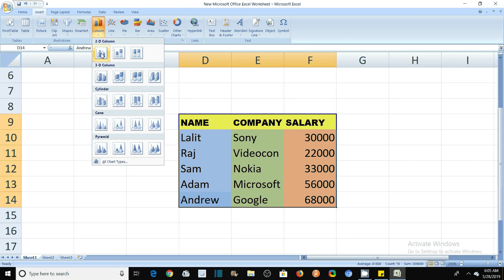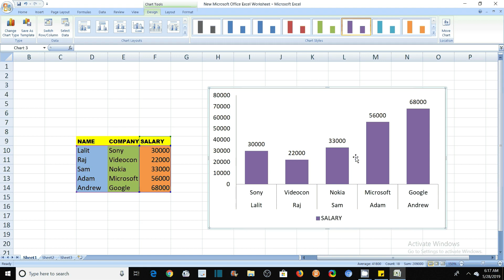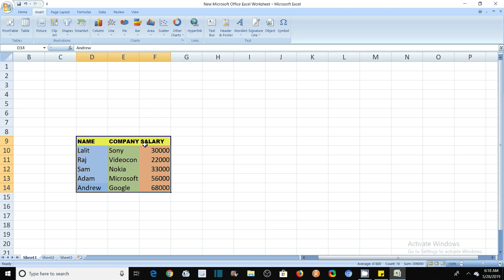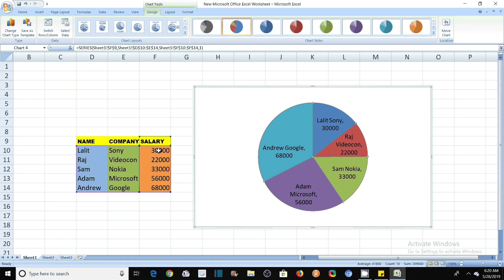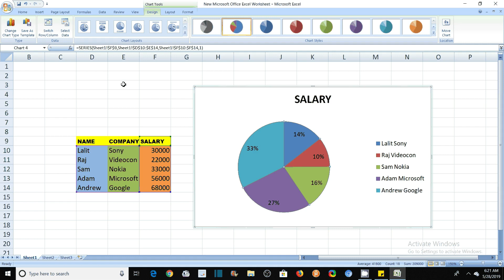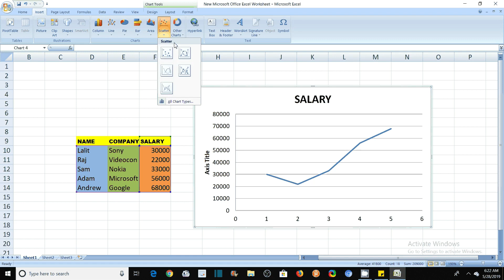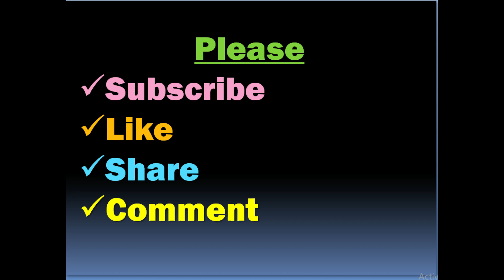Excel Charts and Graphs (Column Chart, Pie Chart, Bar Chart in Excel) - Insert Chart in Excel Video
In this video you will learn, how to create charts in Excel. This Tutorial video explains how to draw different types of charts and graphs in MS Excel.
You will learn here how to insert charts from the given table in excel. This video demonstrates various types of Excel charts like column chart, pie chart, bar chart and so on.
After watching this video you will realise that it is really very easy to draw graphs and charts in MS Excel and you can quickly draw these charts and can change their layouts and Designs easily in MS Excel.